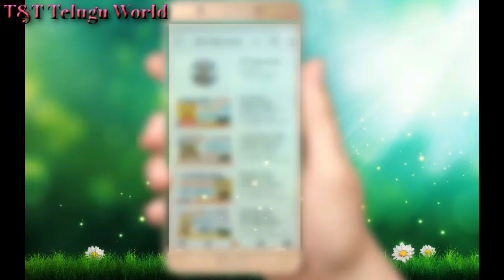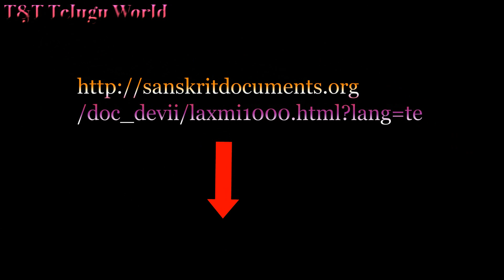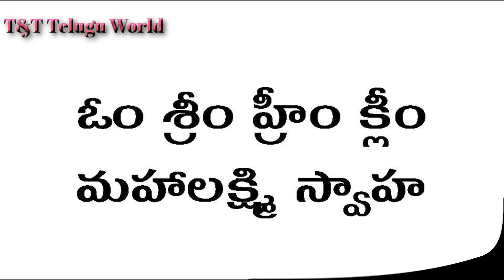ఈ రోజు మహాలక్ష్మి అవతారం, పైగా శుక్రవారం, ఈ చిన్న పనితో మీ ఇంట్లో కనక వర్షం|Lakshmi Devi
మీకు దేనిగురించైనా  information కావాలంటే comment box లో తెలపండి. Information సేకరించి మీ ముందు ఉంచుతుంది మీ  T&T Telugu World.
మీకు వీడియో నచ్చితే  'Like' చేయండి, మీ  స్నేహితులకు మరియు బంధువులకు Share చేయండి. వారికి బహుశా ఈ వీడియో ఉపయోగపడవోచ్చు.